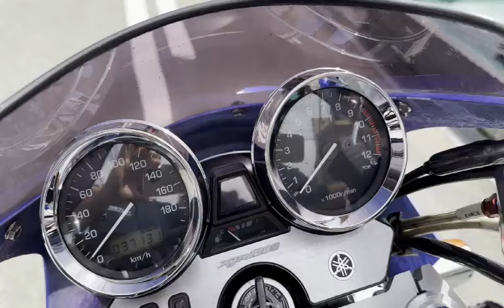XJR1300 OVERデジタルイグナイター ノジマチタンフルエキ フルパワー仕様 2002年 中古車 バイクショップ名:モトファクトリーHOPPER (ホッパー)